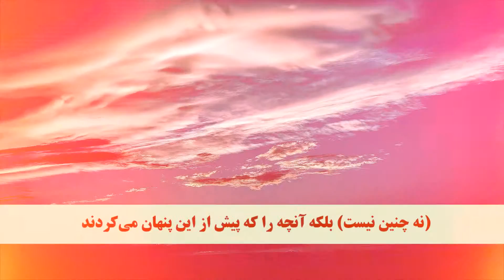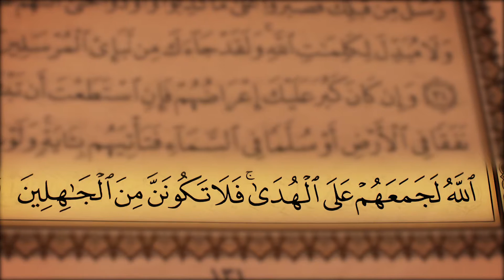جز 7 ( سوره انعام از آیه 28 تا 35 ) با ترجمه فارسی صوتی و تصویری